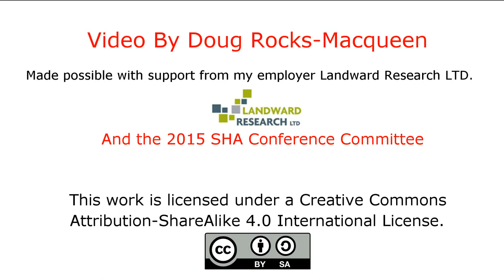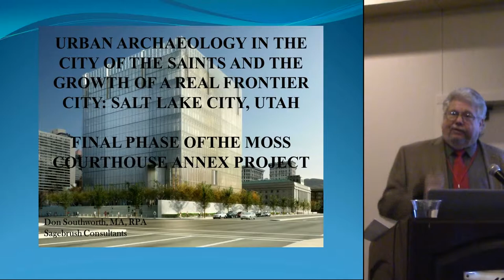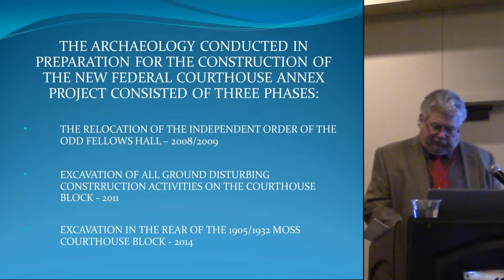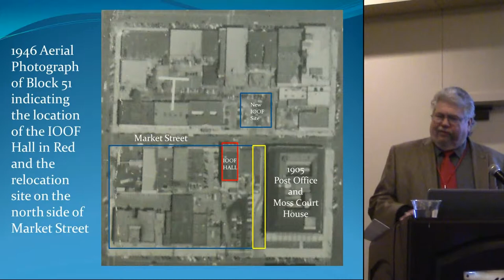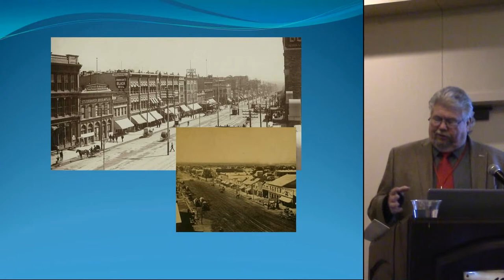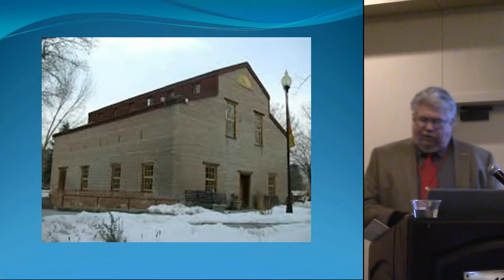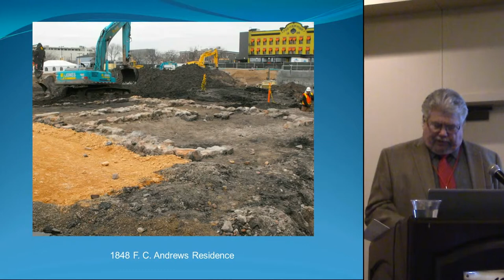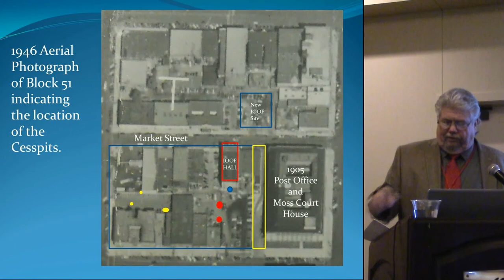Urban Archaeology in the City of the Saints and the Growth of a Real Frontier City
Donald D. Southworth II

While archaeologist in the western United States survey wide open expanses for federal and state agencies, archaeology in the urban centers themselves are often ignored. The majority of city centers consist mostly of businesses and business is money. Archaeology in these districts cost time and money, so archaeology is almost never undertaken unless it is done for an agency that must follow established laws and regulations that include archaeology. The new United States Courthouse for the District of Utah in Salt Lake City, Utah, presented just such an opportunity to conduct urban archaeology. The results of these excavations have highlighted contrasting interpretations of the accepted narrative history of the city, and the life style of its inhabitants. This paper presents some of the evidence for a reinterpretation.